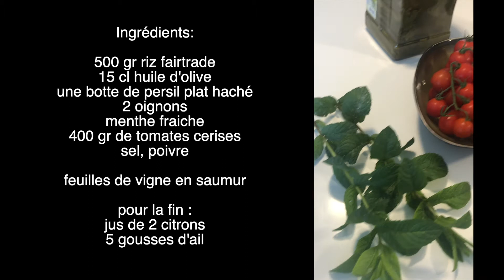Le coin gourmand: Recette Feuilles Vigne de Mezzesoprano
Une recette de feuilles de vigne farçies proposée par le traiteur Mezzesoprano.